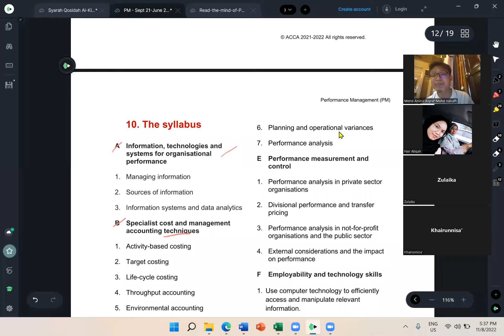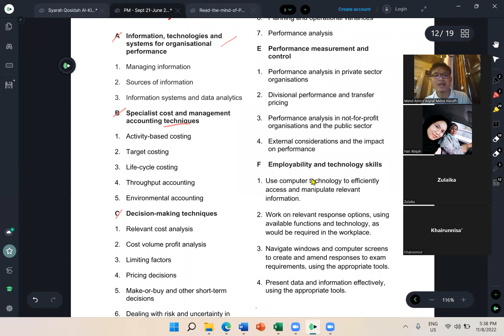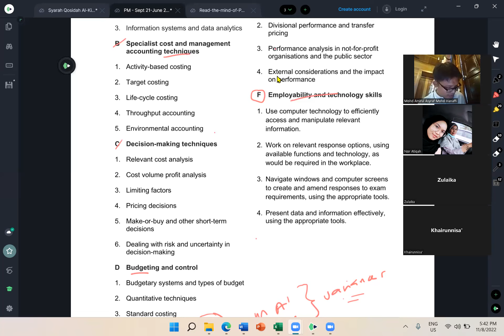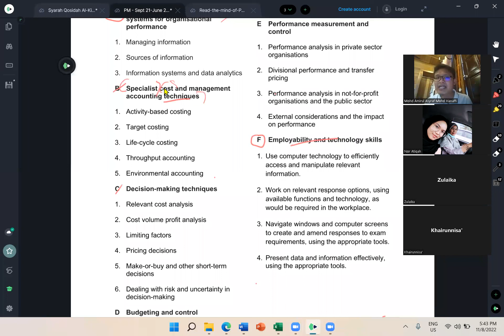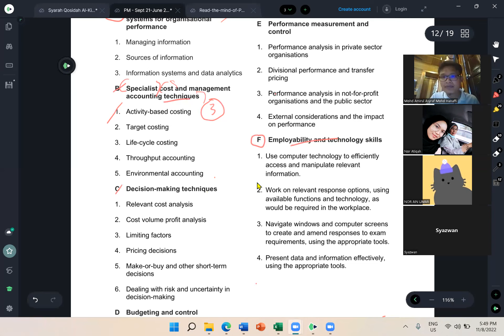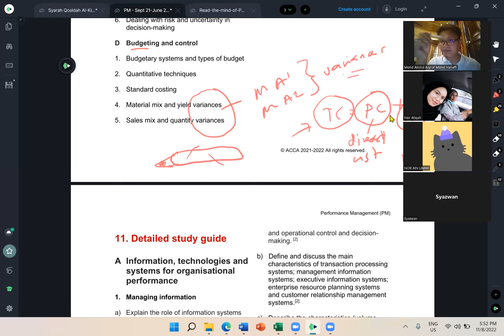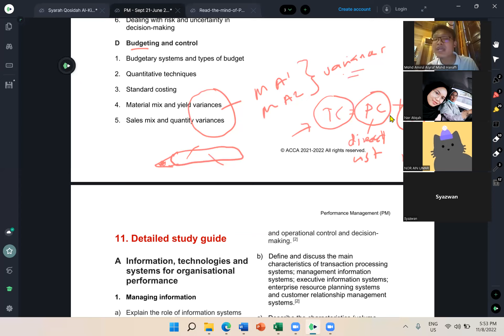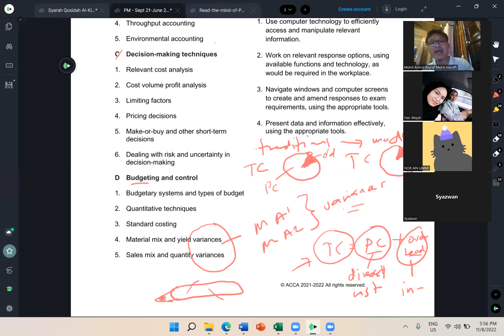Week 1 (Thursday) - Part 3